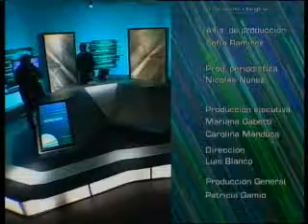Entrelíneas / Canal 20 / 01.09.14 / Richard Read / Parte 3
El PIT-CNT votó un paro para el próximo 18 de setiembre, que ha sido criticado por varios sectores. Para hablar sobre este tema recibimos a Richard Read, perteneciente a la gremial de la bebida, uno de los cuatro sectores que votó en contra dentro de la central sindical.